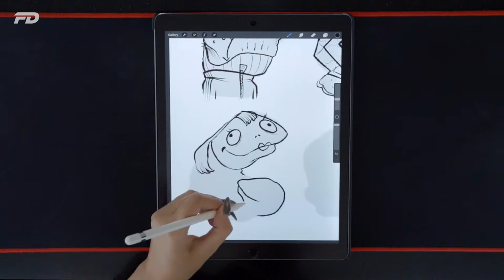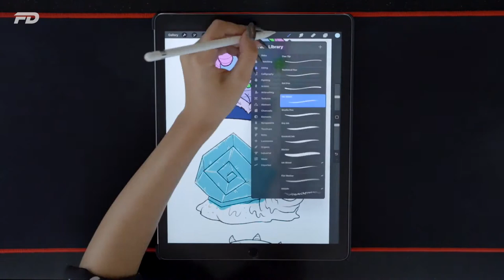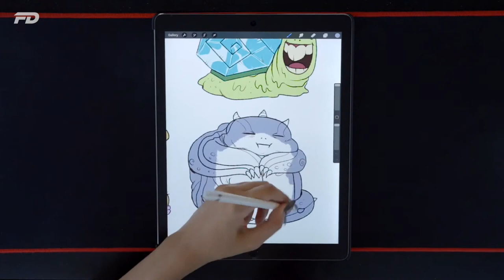TURN ANY SHAPE INTO COMIC ART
Let us help you design, prototype, manufacture and sell an apparel brand that is worthy of your unique vision

Book a 1 on 1 with our host, Shadi for personalized advice on how to create and grow your fashion business

Design your own collection with our instantly downloadable factory ready tech pack templates